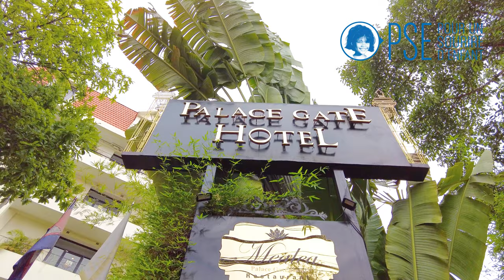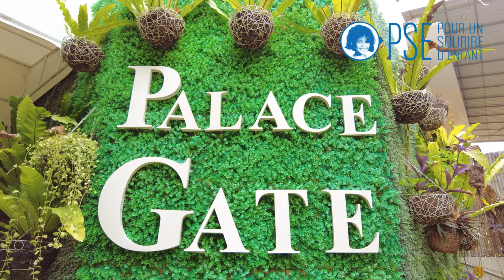Témoignage de Phearun, en apprentissage au Palace Gate Hotel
Nous sommes fier de vous présenter Phearun, étudiant à l'école de Construction de PSE !

Il est actuellement en 1ère année d'apprentissage au Palace Gate Hotel & Residence de Phnom Penh. La pratique est la clé pour préparer nos étudiants à la vie professionnelle !